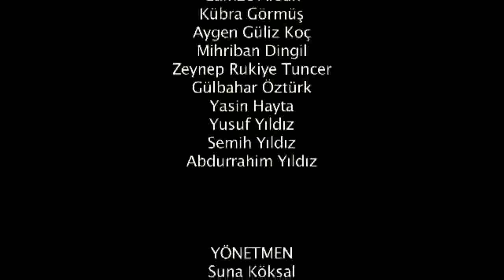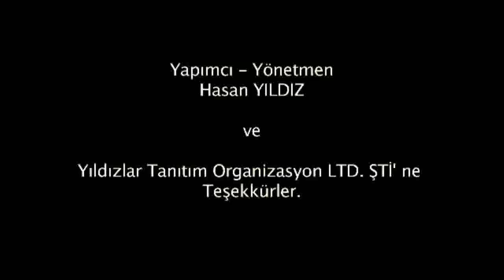BABA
KISA FİLM
YAPIMCI-YÖNETMEN:HASAN YILDIZ